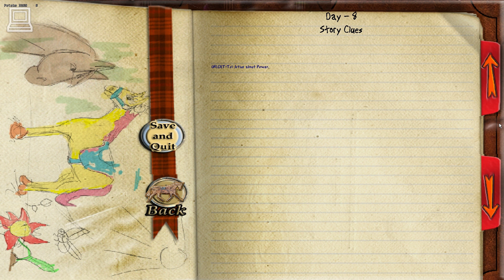The Saddle Club Willowbrook Stables (Part 16) (Horse Game)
The most exciting Saddle Club adventure yet might also be the most difficult and this time you won’t have the rest of the Saddle Club to help you. A friend of the Regnerys’s has invited Stevie, Lisa, and Carole for a holiday at Willowbrook Stables on Coventry Island. But only one girl and her horse can go, so you’ll have to choose which member of the Saddle Club you want to be. And once on the island you’ll have to solve a baffling mystery to save Willowbrook Stables from the evil property developer trying to take over.